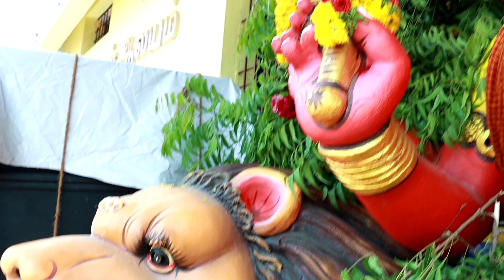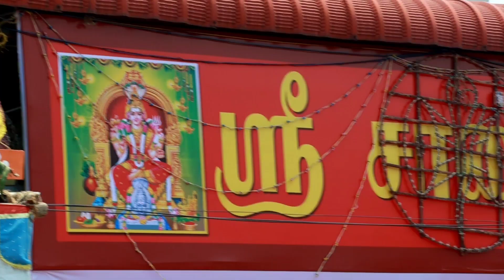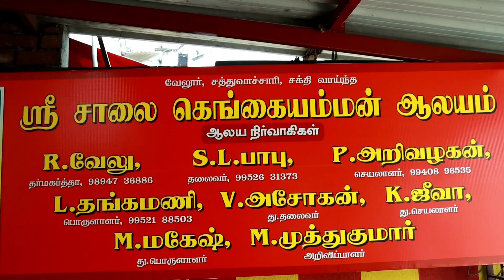salai gangai amman sathuvachari | salai gangamma | salai gangai amman ther | sathuvachari vellore